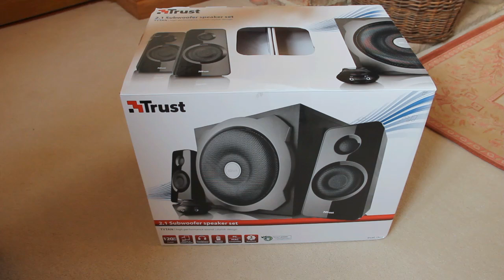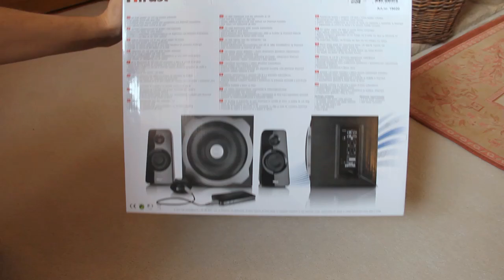Trust Tytan 2.1 Unboxing Review Speakers and Subwoofer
Trust Tytan 2.1 Speakers and Subwoofer Unboxing Review. Including a high quality sound test on these speakers and also how to plug everything in.